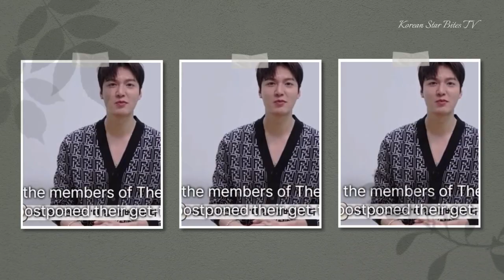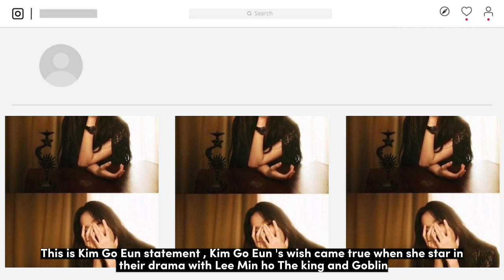DESPITES KIM GO EUN BUSY SCHEDULE SHE HAD A LOVELY REUNION TO WI HA JOON ! LEE MIN HO 'S REACTION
leeminho